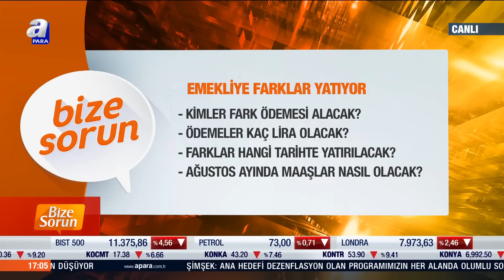Emekli Maaşına 2024 Farkı Kimler Fark Ödemesi Alacak? Ödemeler Ne Kadar Olacak? Faruk Erdem Açıkladı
Emekli Maaşına 2024 Farkı! Kimler Fark Ödemesi Alacak? Ödemeler Ne Kadar Olacak? Faruk Erdem Açıkladı!  | A Para